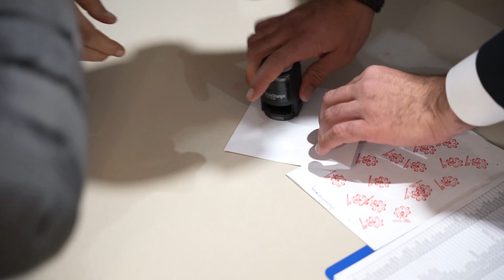24 Kasım Öğretmenler Günü Etkinliği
Saygıdeğer öğretmenlerimizle 24KasımÖğretmenlerGünü etkinliğinde bir araya geldik.
Öğretmenlerimize bir kez daha saygı ve minnetlerimi sunuyor, bu özel günde bizleri yalnız bırakmayan değerli sanatçımız Kubat’a da teşekkürlerimi iletiyorum.
Başöğretmenimiz Mustafa Kemal Atatürk'ün liderliğinde medeniyet yolunu açan değerli öğretmenlerimizin ÖğretmenlerGünü bir kez daha kutlu olsun.